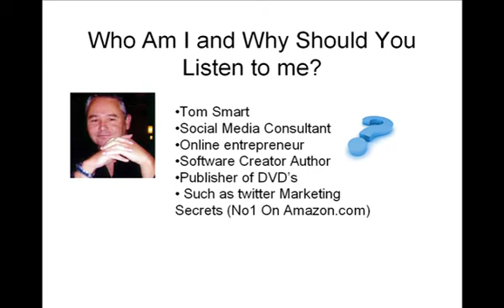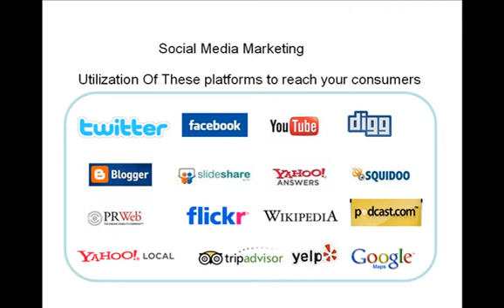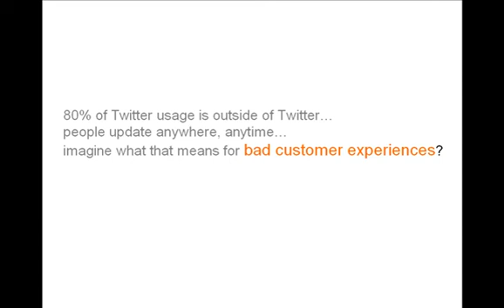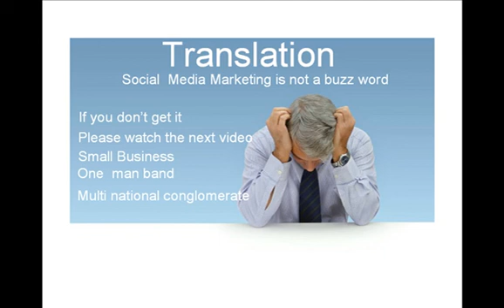Digital Media Marketing for your company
Digital media marketing is the most cost effective way to get your company noticed.If you want more customers more visibility and your brand noticed then contact us now for an obligation consultation.
Digital media means using ,social media, mobile marketing.google search engine marketing and QR Code marketing